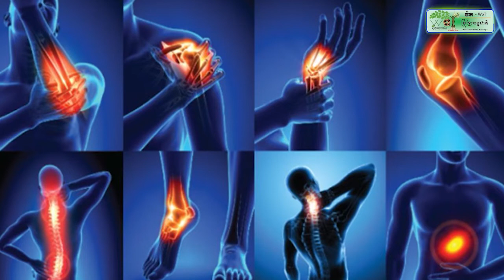គេជិះម៉ូតូអង្គុយ តែយុវជនម្នាក់នេះ ជិះម៉ូតូដេ.ក ឥលូវសម្ដែងឲ្យប៉ូលីសមើលម្តង